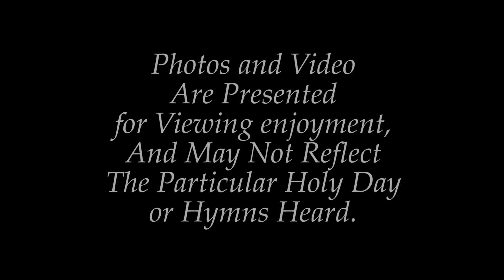Holy Apostles Palm Sunday Excerpts and Photo Montage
Holy Apostles Greek Orthodox Church - Westchester, Illinois.
Hymn Excerpts for Palm Sunday with Photo Montage and Video.